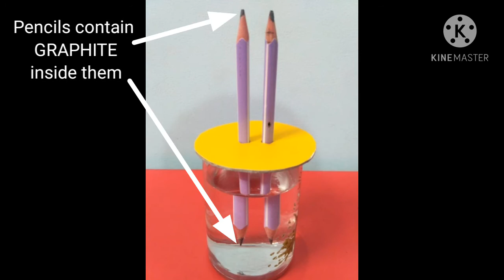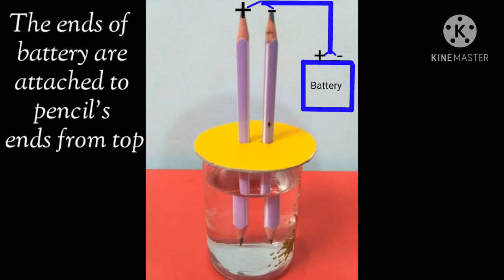Electrolysis of Water|Science trick to try at Home|Explanation|Logic